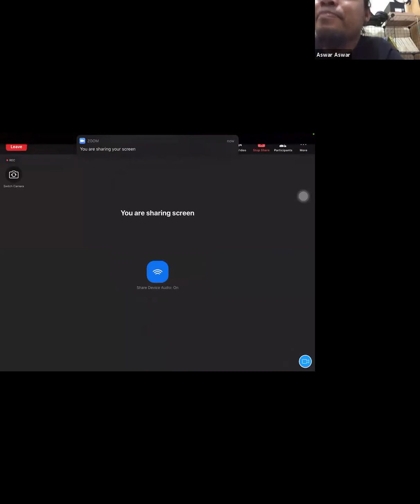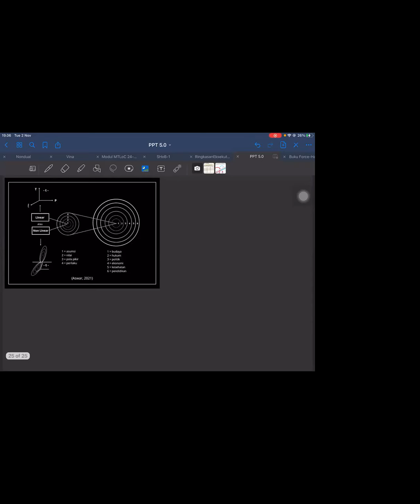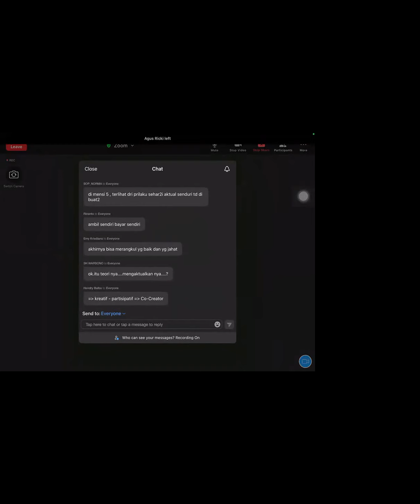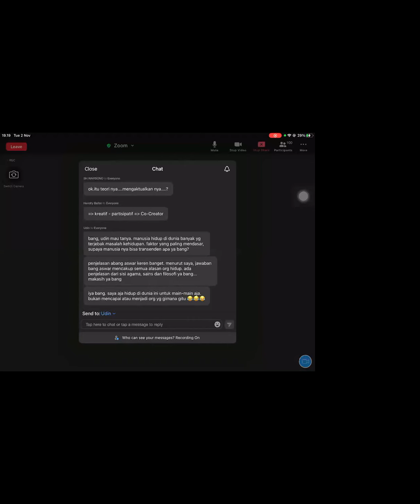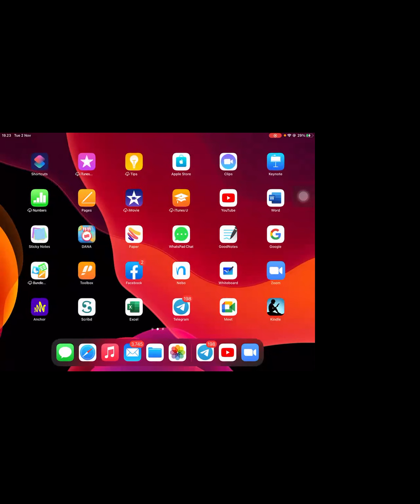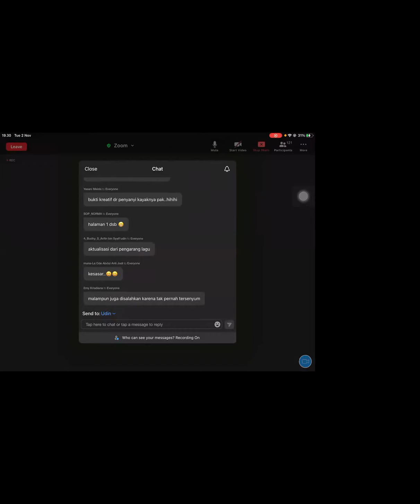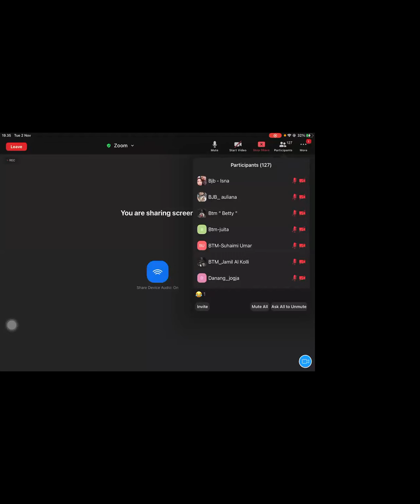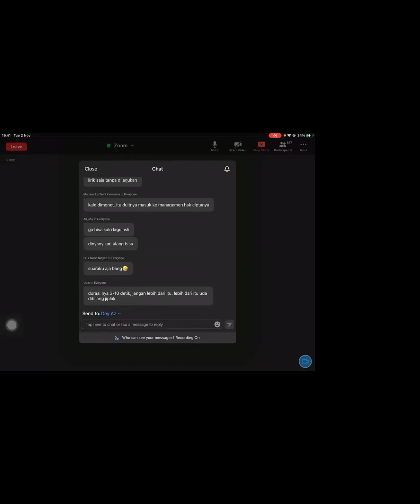Spiritual Being belajar berMasyarakat